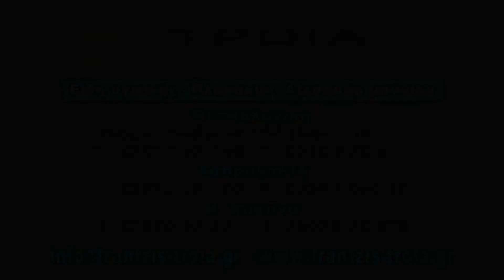ΦΡΑΤΖΗΣ ΕΙΔΗ ΥΓΙΕΙΝΗΣ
Θεσαλλονικη